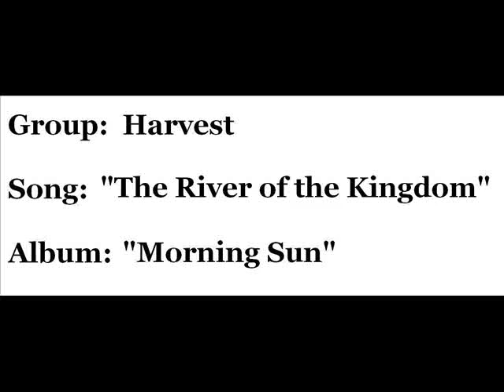Harvest - "The River of the Kingdom"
Harvest (Jerry Williams, Ed Kerr, and Paul Wilbur) singing "The River of the Kingdom" (with lyrics).